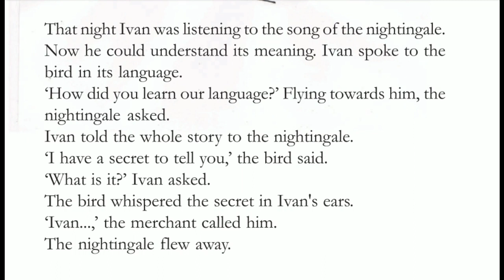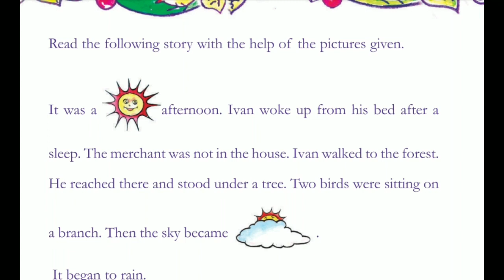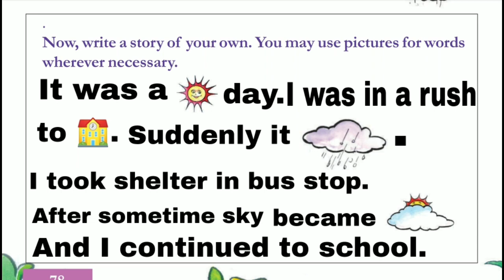Victers Class 4 English worksheet February 8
Victers Class 4 English worksheet February 8 answered